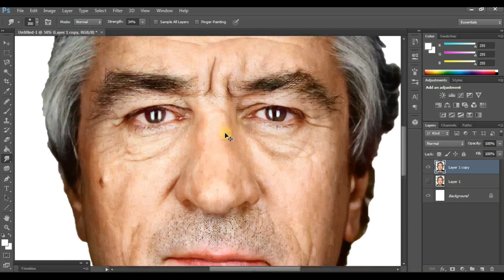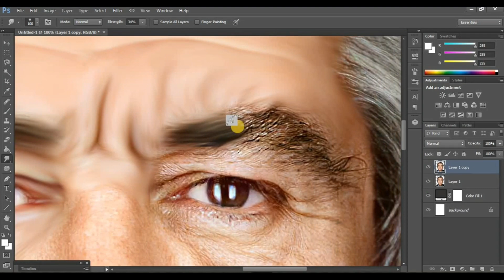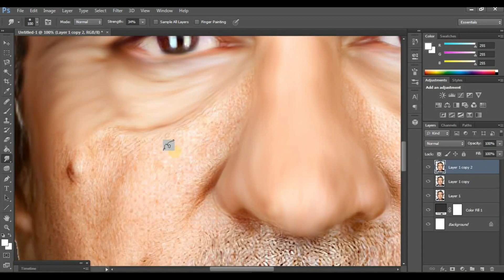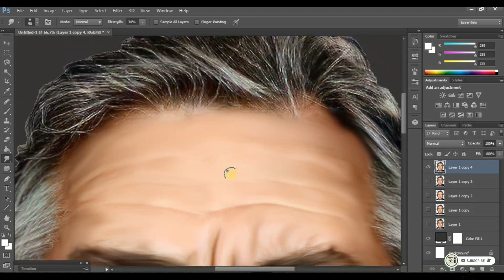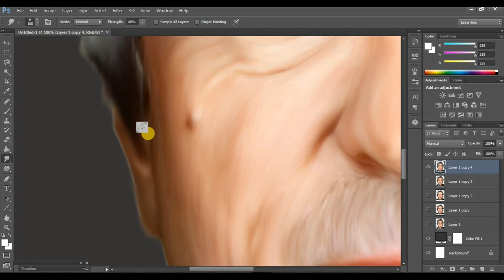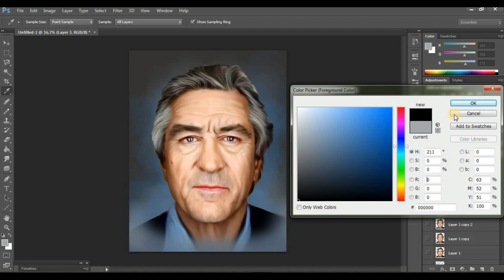New digital photo art in photoshop for beginner learning step.